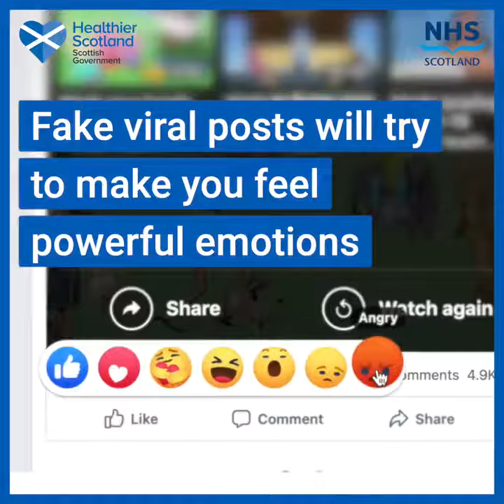Is it definitely true? Fake news about coronavirus can cause real harm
Before you share anything online, ask yourself: is it definitely true? Fake news about coronavirus can cause real harm. You can help StopTheSpread.

Watch our video for tips on recognising false information. ⬇️